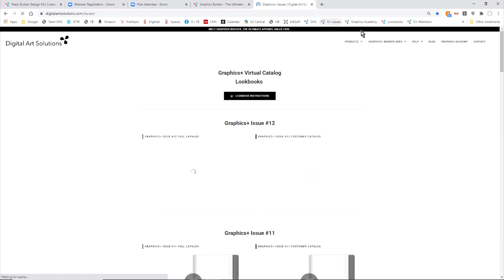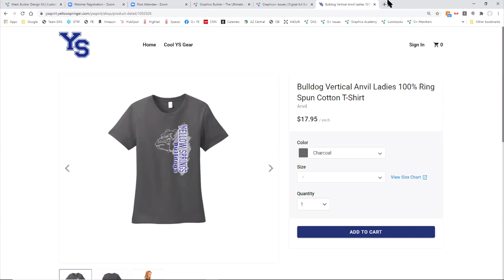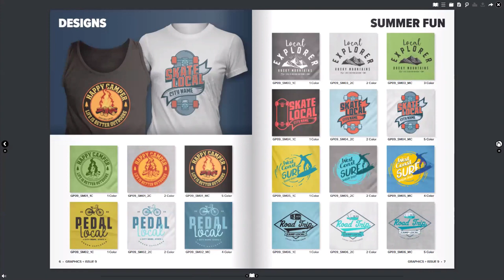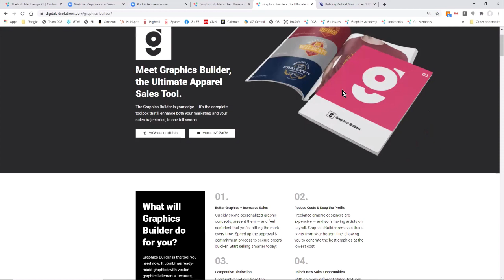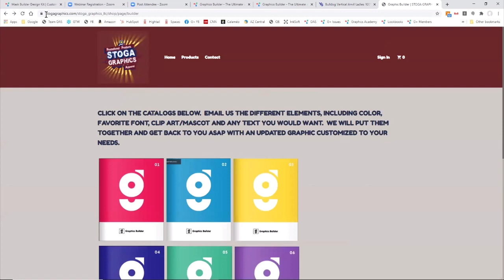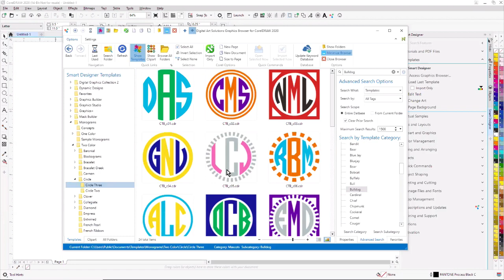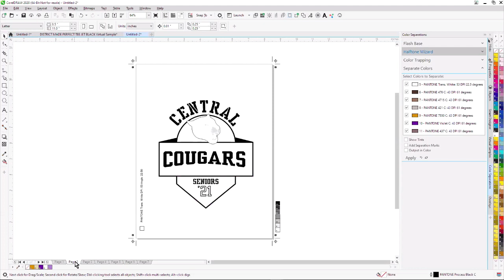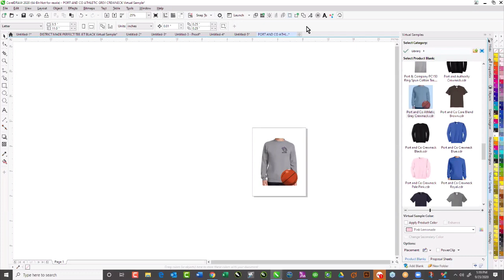The Graphics Tool That’ll Skyrocket Your Sales [Webinar Recording]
If you’re looking for a way to level-up your graphics, optimize your productivity, and compete against the decorators that are waving at your customers, then we’ve got the tool for you. Digital Art Solutions is the graphics system that’s taking our industry by storm -- and now, it’s part of the InkSoft family. To celebrate, we’re running a tell-all Webinar where we give you all of the facts, tips, and techniques you need to integrate the tool into your business. And the cherry on top? It works even better when the InkSoft platform’s involved. Register now -- there might just be a free graphics collection in it for you. (Hint: there is.)